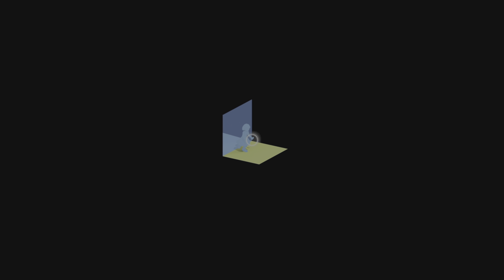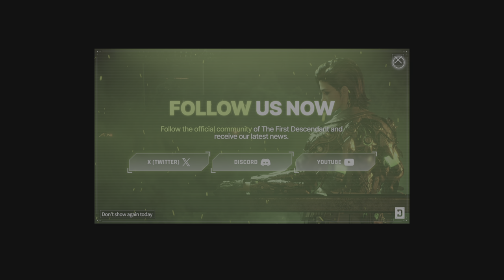The First Descendant AkaneSato85 To be continued